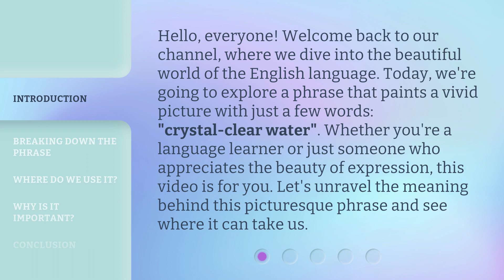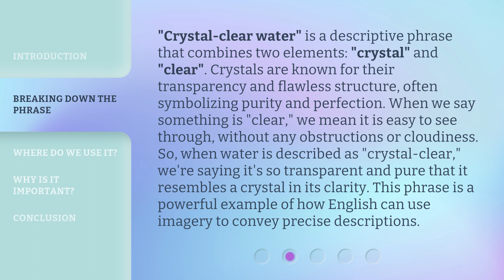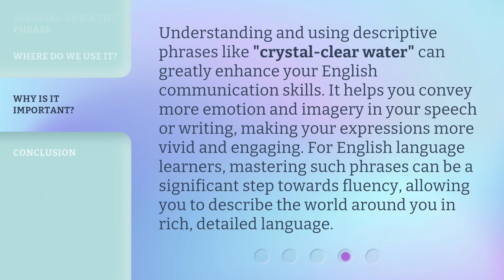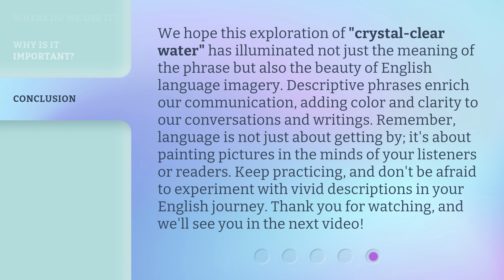Discover the Clarity: Understanding "Crystal-Clear Water"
Unveiling Clarity: Decoding Crystal-Clear Water • Dive into the depths of crystal-clear water as we unravel the secrets behind its pristine clarity. Join us on this mesmerizing journey of understanding.

00:00 • Introduction - Discover the Clarity: Understanding "Crystal-Clear Water"
00:38 • Breaking Down the Phrase
01:20 • Where Do We Use It?
01:57 • Why Is It Important?